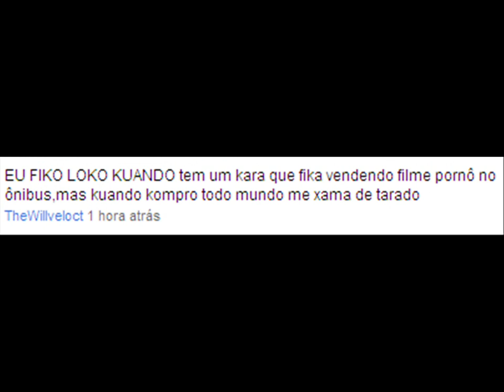PERSONALIDADE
** MANDE COISAS PARA O LOKÃO **
Caixa Postal: 57113
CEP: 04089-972